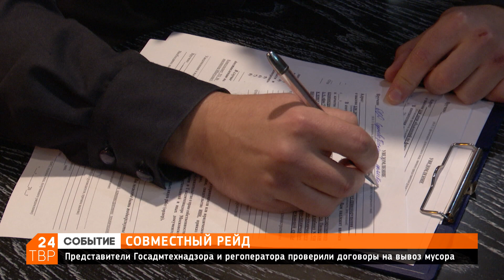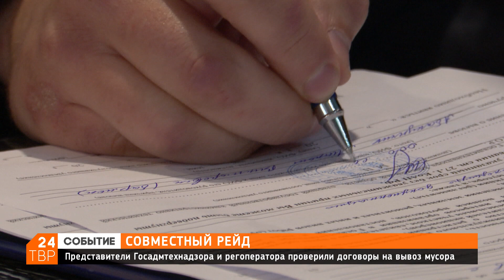Ещё не все предприятия торговли и общепита имеют договор на вывоз отходов с Регоператором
Представители Госадмтехнадзора и Регионального оператора в среду отправились в совместный рейд, чтобы проверить наличие договоров на вывоз мусора у предприятий торговли и общепита.